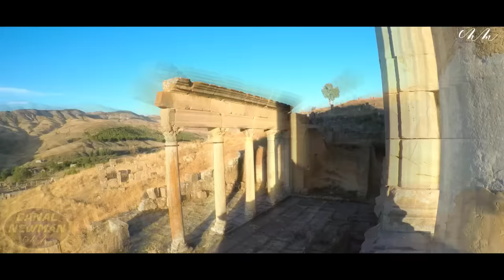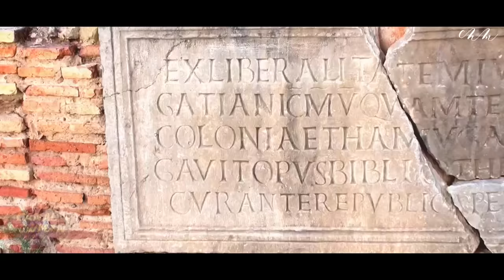ALGÉRIE : Le Plus Gros Potentiel Touristique Au Monde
Algérie ! un véritable paradis sur terre. BBS, qui est une organisation leader dans le tourisme d’aventure, regroupant plusieurs experts dans ce type de tourisme dans le monde, a publié à Londres en début de cette année 2020, que L’Algérie possède le meilleur potentiel en termes de tourisme d’aventure, qui pourrait la propulser comme première destination mondiale pour partir en voyage d’aventure.